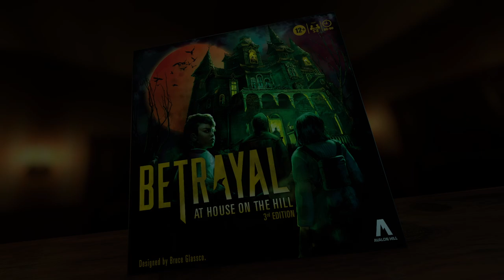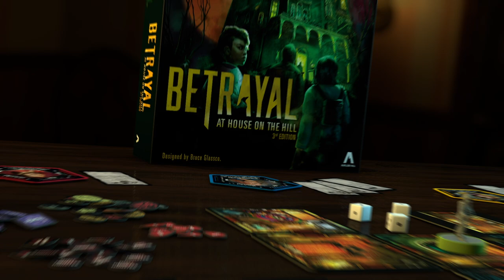Betrayal at House on the Hill | 3rd Edition | Hasbro Pulse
The House on the Hill still sits abandoned, but a fearless group of explorers are drawn to discover its dark secrets. Do you have what it takes to survive? Play Betrayal at House on the Hill 3rd Edition, a tabletop game that invites players to embark on any of 50 chilling haunts and through dozens of danger-filled rooms that will terrify even the strongest among you. At first you'll work together, but BEWARE...one explorer will betray the others. That's when the haunt begins.

Gather your friends for a game night of monsters, miniatures, and modular board pieces in this immersive, story-driven hidden traitor game!